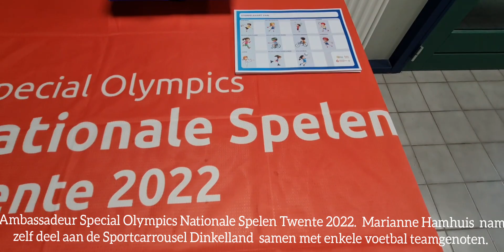Sportcarrousel Dinkelland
Zaterdag 9 april staat de Sportcarrousel in aanloop naar de Special Olympics Nationale Spelen Twente 2022 in Dinkelland. in Sporthal De Schalm in Ootmarsum kon met kennismaken met veel sporten. atletiek, handbal, schuiftafeltennis  judo, badminton, curling, framerunning, voetbal  tennis, schaatsen en bootcamp.